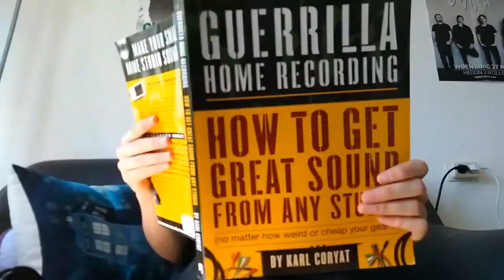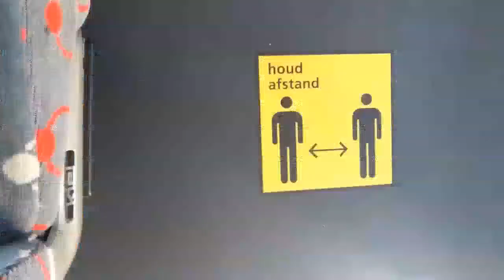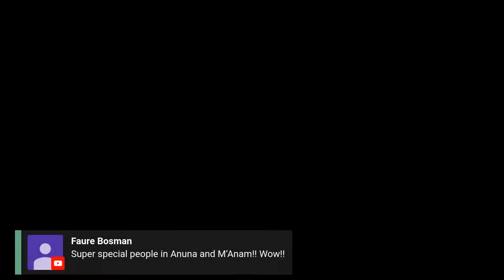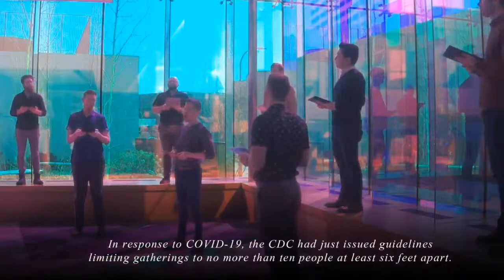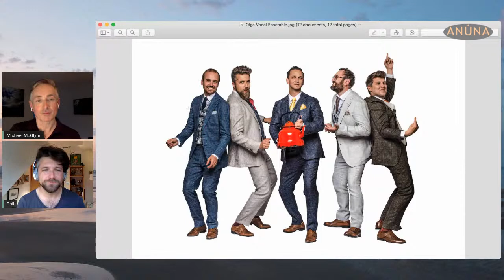Livestream June 25th - Introducing the Singers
ANÚNA/M'ANAM Artistic Director and Composer Michael McGlynn introduces us to a number of the amazing singers who are involved in ANÚNA! With Nejc Rudel, Philip Barkhudarov, Sorcha Fenlon, Sara Di Bella and Sara Weeda.